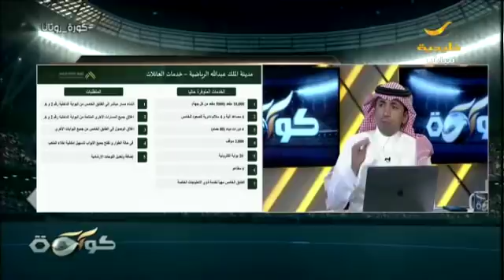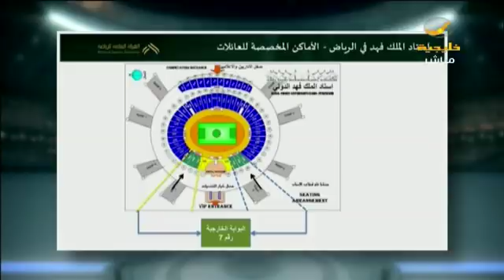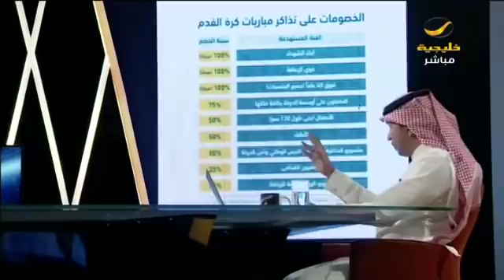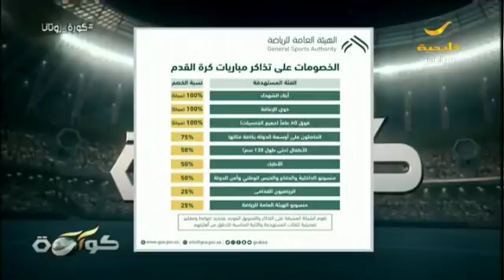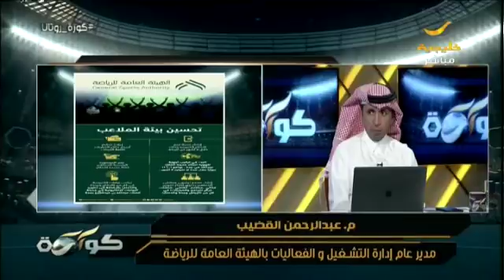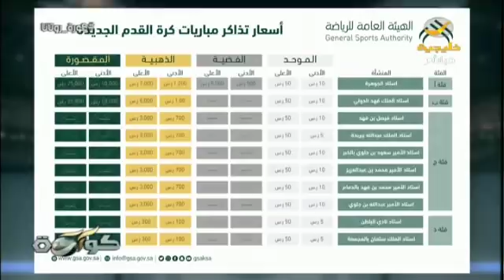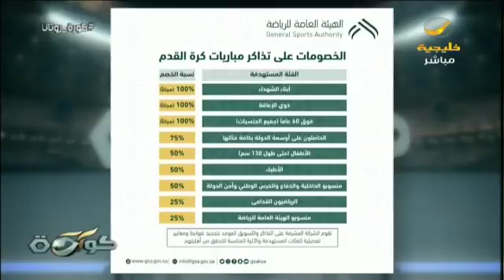برنامج كورة 29 أكتوبر 2017